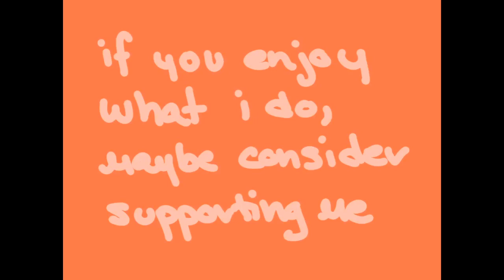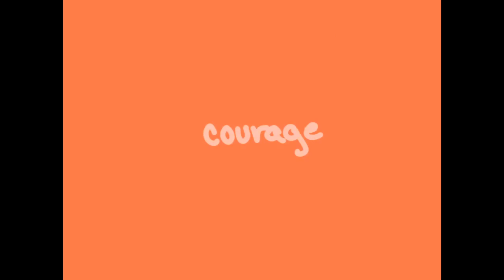vlogmas day 6: another squishy stop motion adventure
i've been feeling crumby today (brain weasels are the devil), so i thought another edition of "squishy stop motion adventures" might be nice

and, easy now that i've figured out that my video editing software had had an update that was making it act like a glitchy piece of junk

so--squishy is having an adventure